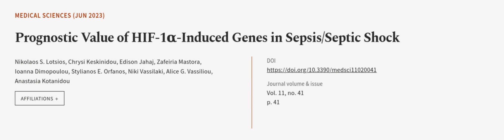Prognostic Value of HIF-1α-Induced Genes in Sepsis/Septic Shock | RTCL.TV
### Keywords ###

### Article Attribution ###
Title: Prognostic Value of HIF-1α-Induced Genes in Sepsis/Septic Shock
Authors: Nikolaos S. Lotsios, Chrysi Keskinidou, Edison Jahaj, Zafeiria Mastora, Ioanna Dimopoulou, Stylianos E. Orfanos, Niki Vassilaki, Alice G. Vassiliou ,and Anastasia Kotanidou

### Video Timestamps ###
0:00:00 - Summary
0:00:54 - Title
0:01:00 - Outro
0:01:05 - End